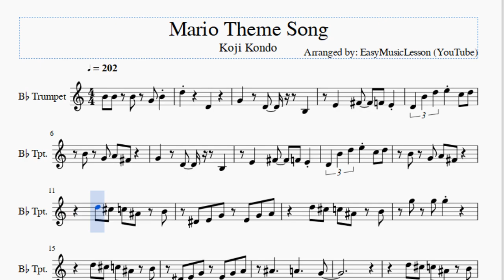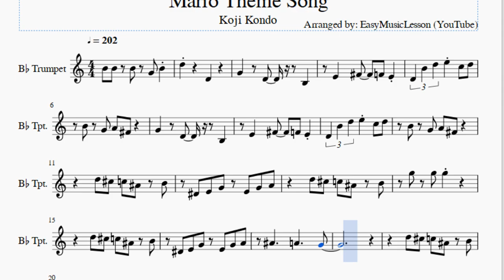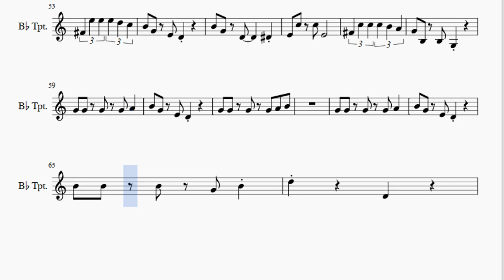Trumpet Sheet Music: How to play Mario Theme Song by Koji Kondo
Here is a sheet music/tab video on the song Mario Theme Song by Koji Kondo on the trumpet. A trumpet sheet music arrangement which is transposed to notes that are easily played by trumpet, for the song Mario Theme Song by Koji Kondo.

EasyMusicLesson teaches you to play the your favorite instrument, through well-arranged sheet music so that you too can learn how to play Mario Theme Song by Koji Kondo on the trumpet as fast as you can. A trumpet sheet music with backing tracks to help your play the song better.